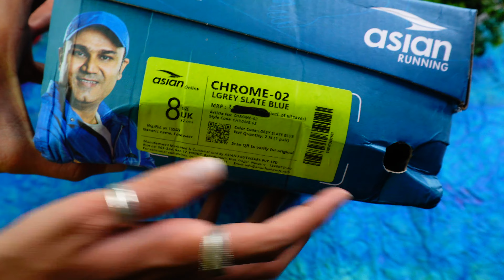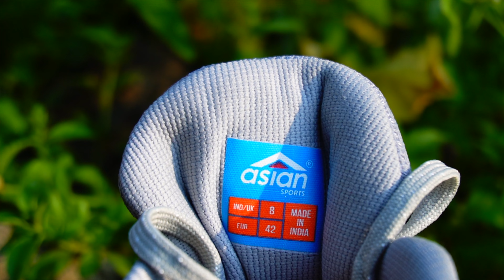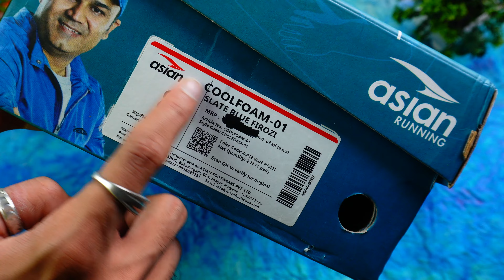ASIAN CHROME 02 & COOLFOAM 01 RUNNING SHOES FOR MEN 🔥🔥ASIAN NEW LAUNCH BUDGET SHOES 👍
Asian Coolfoam 01
Gears Used:
Second Tripod
Third Tripod
Ring light